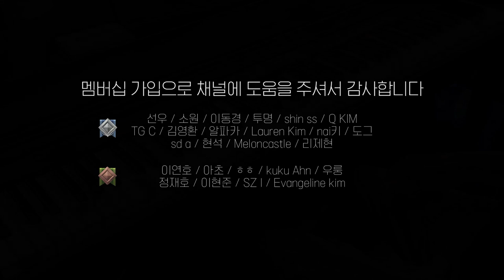메이플스토리 Maplestory "프렌즈스토리(Catch Your Dreams!)" 피아노 커버 Piano Cover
오늘도 탈벨은 그렇게 떠오르는 태양이 되었습니다